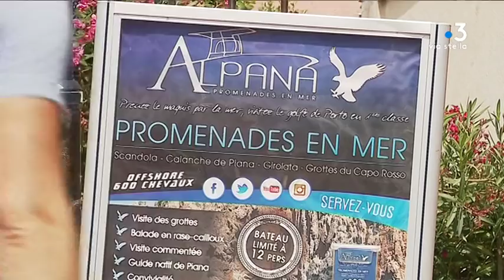La Réserve naturelle de Scandola victime de sa renommée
Au cœur du golfe de Porto, la Réserve naturelle de Scandola attire chaque été des milliers de touristes. Ces trésors naturels génèrent un véritable business. Mais depuis cinq ans le nombre de sociétés de promenade en mer a plus que doublé, mettant aussi en péril l'équilibre du site.

Intervenants - Loris Tulli, capitaine navette Naveva; Pascal Toulouse, restaurant la Cabane du berger;

Equipe - Alexandra Lay, Joséphine Kloeckner